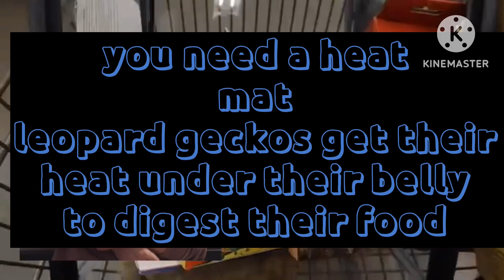Reaction Saturday Ep.2